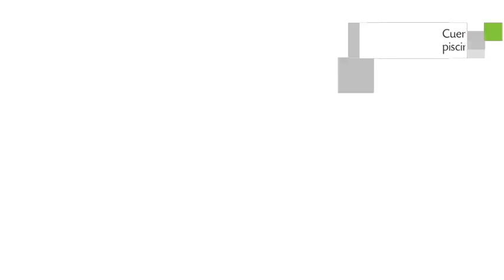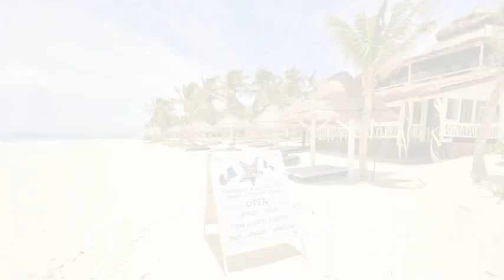Villa Las Estrellas en Tulum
Villa Las Estrellas tiene 9 habitaciones dotadas de ducha, caja fuerte y radio . El edificio se encuentra ubicado en Carretera Tulum - Boca Paila Km 8. 143 visitantes de Villa Las Estrellas le adjudicaron a este Hotel una reputación de 8.8.